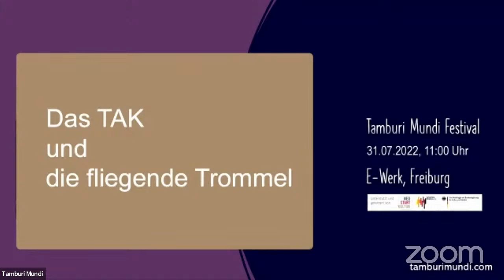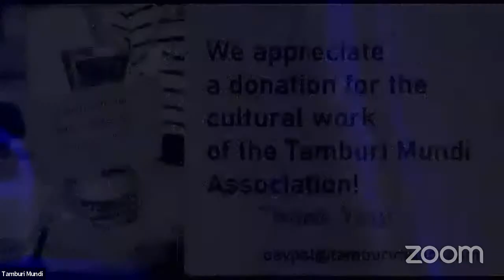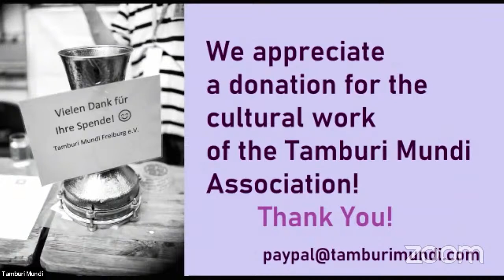TAMBURI MUNDI FESTIVAL 2022 - FAMILY CONCERT 31.07. - Das TAK und die fliegende Trommel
Ein rhythmisch-musikalisches Mitmachtheater
Das beliebte Familienprogramm mit „Die Traumausstatter“ für Groß und Klein

Susanne Lotz (Erzählerin, Geige, Akkordeon)
Ingrid Kloos (Perkussion, Steeldrum)
Winfried Holzenkamp (Ukulele, Kontrabass)
Roland Sproll (Klavier)

Musikalische Gäste aus Kolumbien:
Fao Torres (Rahmentrommel)
Ya Chien Lin (Rahmentrommel)

Follow our YouTube channel to not miss any videos and live streams.

Veranstaltungsort:
E-Werk Freiburg, Eschholzstr.77, 79106 Freiburg